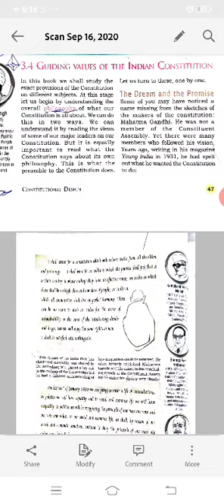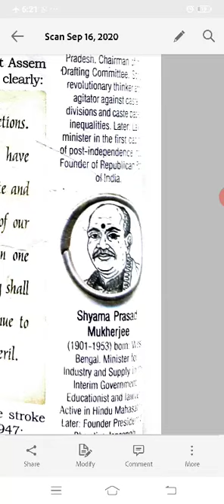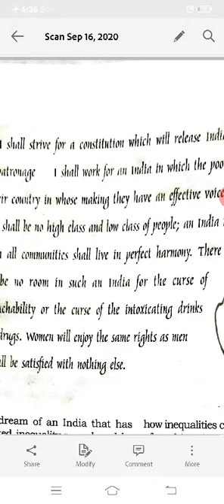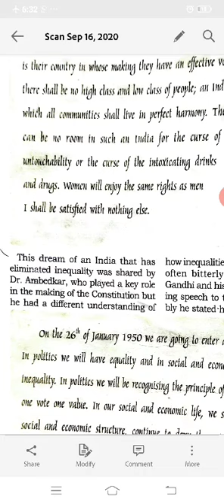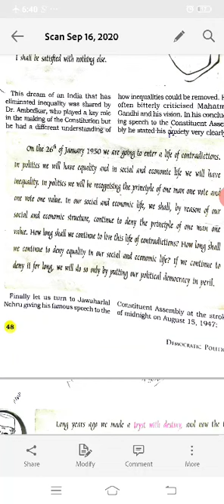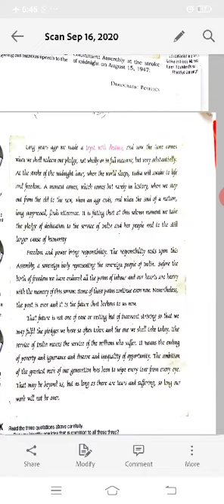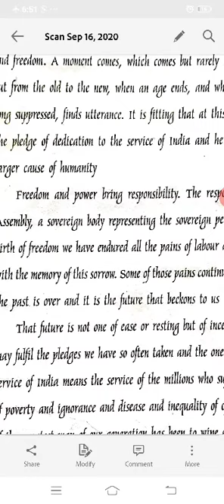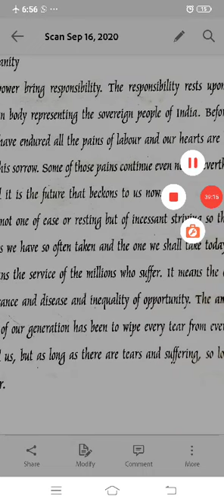Doon's public school//class-9//s.st(civics) ch-3 part-3//by Mr Amit Kumar Dubey....